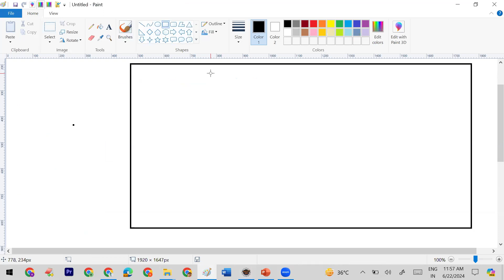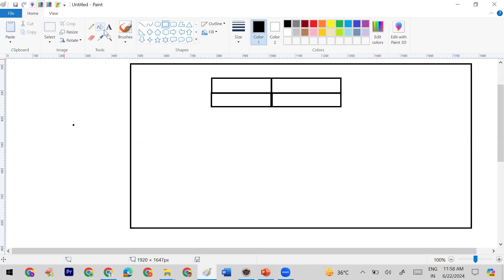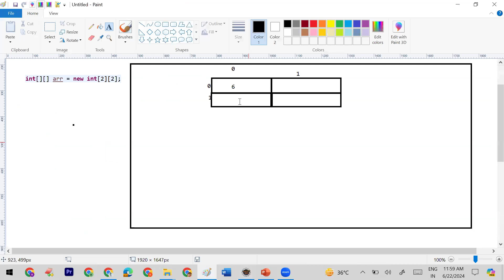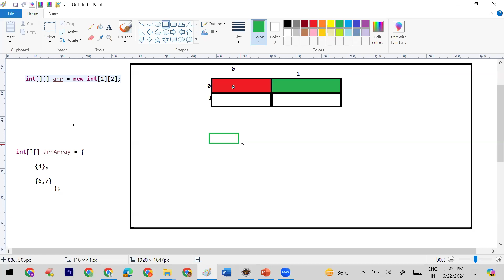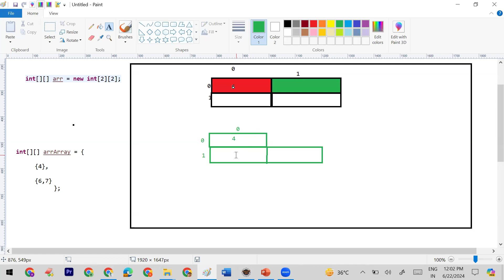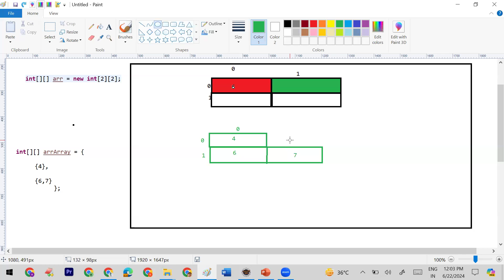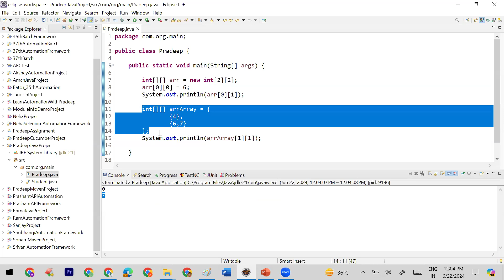Jagged Array in Java ( In Hindi ) | Pradeep Nailwal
What do you understand by the jagged array in  Java ?

Refer my channel for Manual Testing concepts also like Error, Defect, Bug and Failure